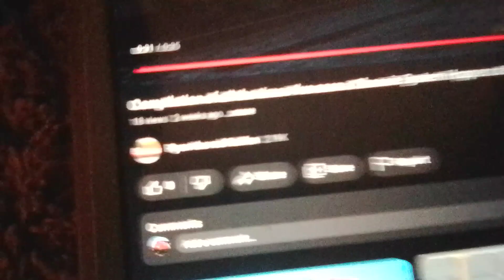competition of all times I've seen a Chinese system Hopper car 316 sub special